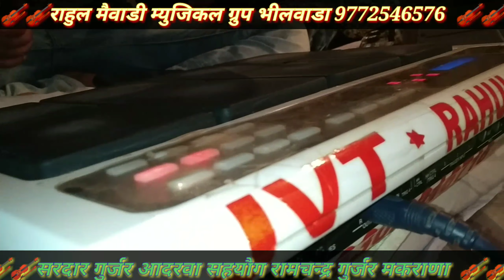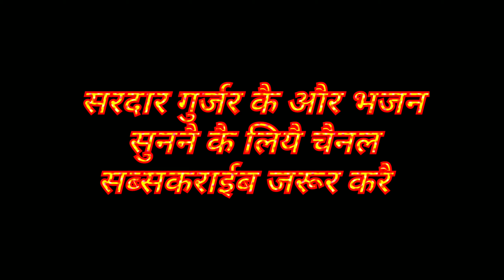सरदार गुर्जर आदरवा || सांवरिया मारैं घर क्यौं आवै - Singer sardar gurjar - Laxman Gurjar madeda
Song Krisan भजन

सिंगर सरदार गुर्जर

म्यूजिक मनीष बाबा

Gudu baba

thanks

सबको दीपावली की शुभकामनाएं
दीपावली के शुभ अवसर पर

वारी जाऊं रे गुरु बलिहारी जाऊं
गुरु वंदना

नींद ना लेवे ना जना रामकुमार मालुणी की कॉपी
चेतावनी भजन

तेजाजी महाराज का भजन
कागज सुरसुरासे आयो
नीरज सिहोटा की आवाज में

तेजा गायन
राजस्थान का सुप्रसिद्ध सुरसुरा शैली में

सलमान बाजवास
गिरीश जैन
शरीफ मालिया
ढोलक बजाना कैसे सीखे
ढोलक में क्रिकेट कैसे लगाएं
ढोलक में क्रिकेट कैसे लगाएं ओरिजिनल
सलमान बाजवास मुंडवा
कुंदन परिहार
कुंदन परिहार नागौर
राजू मेवाड़ी भीलवाड़ा
राकेश डांगी
महेंद्र डांगी
ओम मुंडेल
भानु साउंड मकराना
बोले साउंड परबतसर
सोनू सिसोदिया
सोनू सिसोदिया
यदि दान गढवी
धर्मेंद्र गावड़ी
प्रकाश माली
मोइनुद्दीन मनचला
ढोलक वादक
ढोलक मजीरा
ढोलक हारमोनियम
हारमोनियम ढोलक
इमामुद्दीन मुंडवा
Dharmendra gavdi
Dholak bajana Kaise sikhe
Dholak harmonium
harmonium dholak
jugalbandi
dholak master
organ pad dholak
Bhanu sound Makrana
Mahendra Dangi
Raju Mewadi
Rakesh Dangi
Kundan Parihar
Rahul Mewadi
Pradeep begu
RMC live coverage
Baba piya ji live coverage
Om Mundel
Salman bajwas

organ player best
Rakesh Dangi
Naresh musical group
organ music Marathi
Rajasthani music keyboard class
best keyboard player Tamil
Mahendra Dangi keyboard player
organ playing Hindi song
Kundan Parihar organ player
best keyboard musical instrument
instrumental reaction
instrument psl
Riyaz
Ajay Rajasthani Rajasthani keyboard player
Rajasthani keyboard player
all organ player Rajasthan
Kundan Parihar
Rakesh Dangi
Manish Garg
Raju Mewadi
Dholak pad organ
instrument
vadya Yantra
RMC live coverage
RNG live coverage
Rajasthani ringtone
Rajasthani organ player
Mahendra Dangi Bhanu sound Makrana
Mahendra Dangi Tu Mane Ya Na Mane Dildara
Mahendra Dangi Jad Dekhu Dhola Thari Lal Pili Akhiyan
Lal Pili Akhiyan ringtone
Moriya pakad Li Dede ringtone
filmi song ringtone
all instrument play
organ player
Mahendra Dangi
organ player Rakesh DangiLike Coment Share Subscrib

बाबा prg परिवार में आप सबका स्वागत है
और भी भजन सुनने के लिए चैनल को सब्सक्राइब करें और भजनों को शेयर करें लाइक करें कमेंट करें यह चैनल आप सब का है आप सब के सहयोग से हम इतनी मेहनत कर पाते हैं धन्यवाद🌹🌹🌹🌹🌹🌹

सॉन्ग
एक डोली चली एक अर्थी चली
ek Doli ek Arthi song

गायक
धर्मेंद्र गावड़ी लेहरु दास वैष्णव
Singer-: Dharmender Gawdi
lehru das vesnove

म्यूजिशियन
सलमान बाजवास ओम धर्मावत दिनेश पांडेर

आयोजक कलाकार
प्यारे लाल गुर्जर सियाराम शर्मा

प्रोग्राम
कोटाज श्याम कोटडी
समस्त ग्रामवासी

Like Coment Share Subscrib

Copyright -:  Baba Prg Live Coverage

Dharmendra gavdi
lehru Das Vaishnav
Dinesh pander
Suresh Pander
Salman bajwas
Om dharmavat
Gorakhnath musical group Bhilwada
all bhajan Dharmendra gavdi lehru Das Vaishnav
Kumar Vishwas
Rahul Mewari
Ramkumar Maluni
Copyright